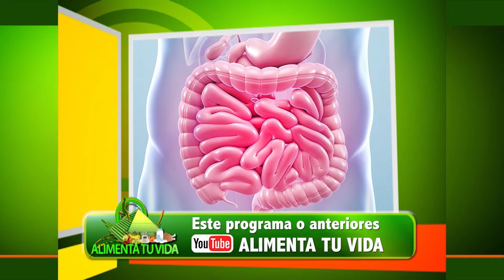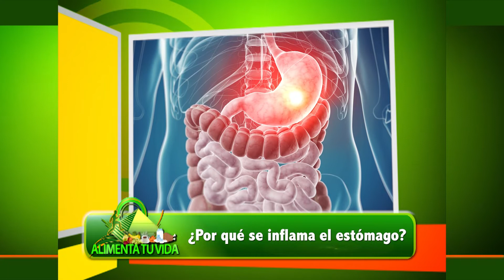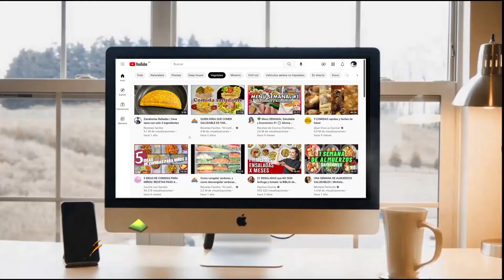Inflamación o hinchazón estomacal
Turnos Buscá en Google: Doctoralia Lic. Alicia Crocco Nutricionista Capital Federal y en línea